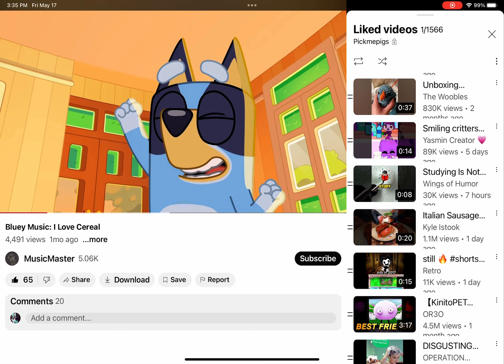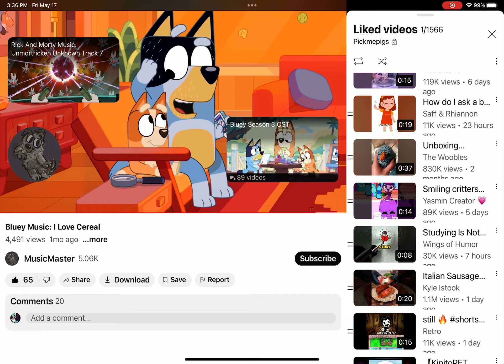I love cereal